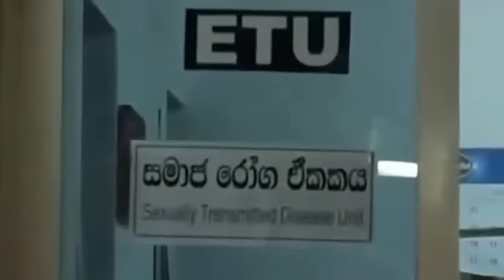Mathara Young Girl In The Bus XXX Videos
කාමය නිසා ඔයත් මේ වගේ කරදරේ වැටෙන්න එපා.

කෝටි ගානක් බැලුව අපේ රටේ වීඩියෝව !!